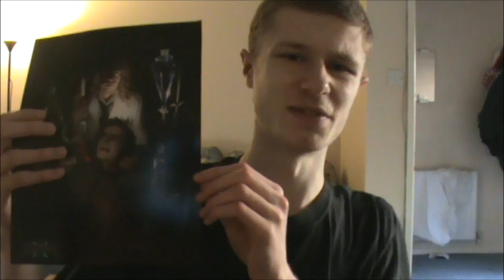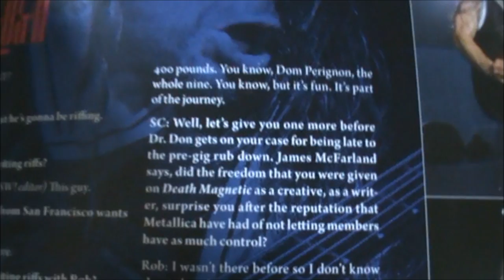MetClub 2011 Package Opening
I open the MetClub 2011 package and video'd it. METALLICA FOR LIFE! Please come to Cardiff Metallica, :D